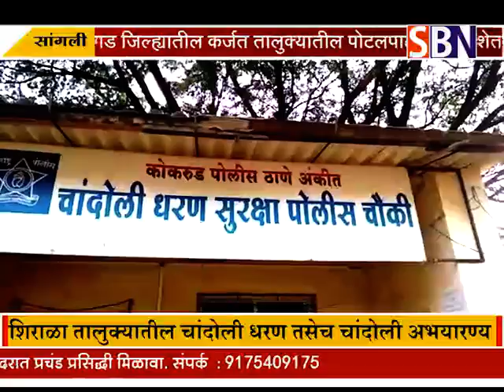सांगली :- शिराळा तालुक्यातील चांदोली धरण तसेच चांदोली अभयारण्य ३० डिसेंबर ते २ जानेवारीपर्यंत पर्यटक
सांगली :- शिराळा तालुक्यातील चांदोली धरण तसेच चांदोली अभयारण्य ३० डिसेंबर ते २ जानेवारीपर्यंत पर्यटकांच्यासाठी बंद.पाहा फक्त SBN न्यूज